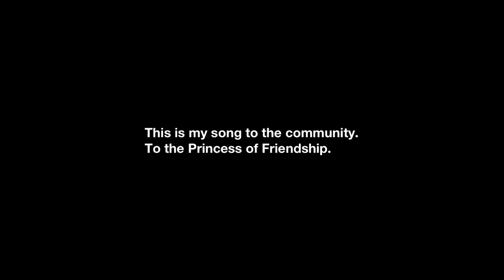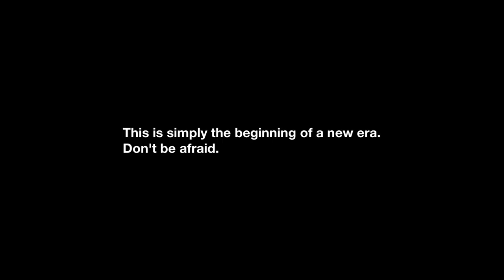【Music】My Letter to the Princess | (Big Collab — Farewell to FiM)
9 seasons later, we're still here. And it's beautiful.

Friendship Is Magic has brought all of us together in one way or another. I joined the fandom in June of 2012 and the first thing I watched in relation to the show was "This Day Aria". This experience inspired me to delve into My Little Pony as a whole, evoking a newfound sense of inspiration and creativity. My Little Pony has given me a chance at friendship, when I never thought it would be possible. I've met so many people. Wrote so many songs. Done so many things. All on the account of My Little Pony. I feel that says enough in itself.

On Discord, YouTube, and Twitter, I called for vocal submissions. I asked for people to sing the final vocal section with me, and I received over 60 submissions. I rejected no submissions, everyone who sent something got in. I'm so used to seeing these "big musician collabs" everywhere, and certainly there will be those. But for me, I wanted to ask the people who don't get recognized as much as they should: the listeners. Those that consume, enjoy, and are critical of the fandom's content are who give the content the life outside the creators' minds. Today, they're the ones who I wanted to sing a farewell to FiM with.

This is our letter.

Vocals by Vylet & A lot of Bronies
Artwork by Hierozaki

People who submitted vocals:

Vitobru
Guywithamp
Hawkfire
Shyie
Darksoma
ApolixoSland
BloodMornTorment
MitchTheMage
Tallymark Productions
Drummershy
Lucy Gray
Homiericky
Angel Love
Axiom
Zwabbits
Aztrid
Sparkling Vinegar
BlueIntellect
Namii
Sugarmorning
Robclemz
Jake Sparey
Kitten Bri
Dreams of Ponies
Flutterbree
6pony66
Xemos
Pen
Kaciekk
Creatorlord
Glitchdan
Bloem Atara
Krewavi
Hardcyder
Riah
Mr Extra
A2Rhombus
Niarbstorm
Poniton
RVPMatt123
Semillon
Miguelito Dashie
Gamebeat
Phillypu
Ecrylian
Bolt the Super Pony
Xephyr Tim
Leoleonardoiii
Acryliks
Scoonie
iPon3
Caori
Zephhy
BloodRoseFox
Guppie
Jonathan P
CommandoAlex
Bizzare Song
Ginger
Arno
Viescra
Nugget
Ambient Beat
Shibbae
Kiera the Otter
FilledSilhoutte
DashNostalgia
SaltyMalt
MercyAmour

Lyrics:

Dear Princess
Waiting for you here

The time has come for a new world
Don't wander in the past
Never knew that I was ready
It came on so fast

You've made a kingdom
That will last until the end of time
To tell you that you've raised me high
In my letter to you

We carry memories
From everywhere
Everycreature knows their time

Dear Princess
The time has come
For you to go
The battle's won

Princess please wipe these tears from my eyes
I don't know if I can let go
Everything I've ever known
Came from you

So Princess please
I don't want to go
I've learned so much
I'll carry it all forever

Dear Princess
We'll try our best
To take what you've taught us
A great new quest

Though we may fall
Fly through the air
We'll always remember
The magic we shared